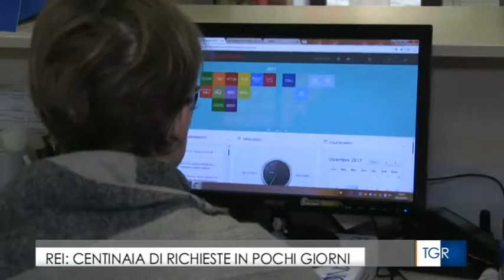Tgr Marche 06 12 2017 Rei - Reddito di Inclusione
Al via dal 1 gennaio 2018 il Rei, il reddito di inclusione a sostegno delle persone in situazione di fragilità economico-sociale. Il servizio del Tgr Rai Marche con l'intervista a Roberta Battistini del Caf Cisl di Ancona